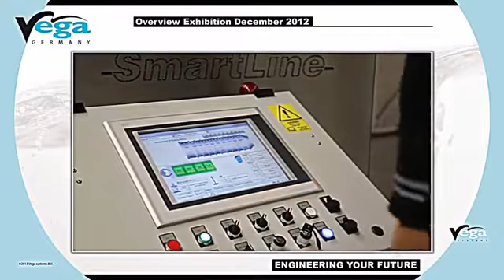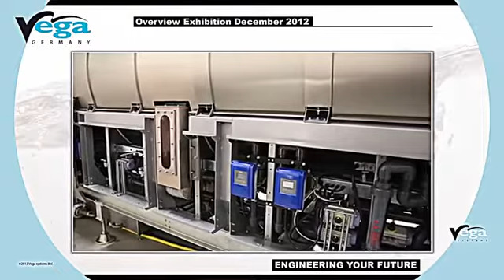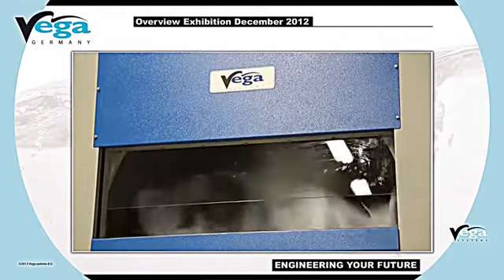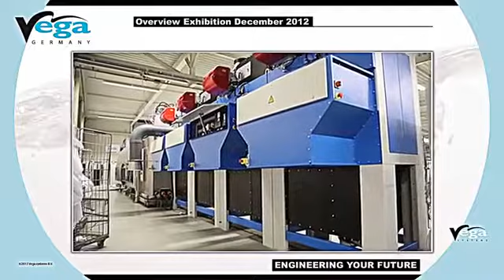Vega Yıkama Teknolojileri